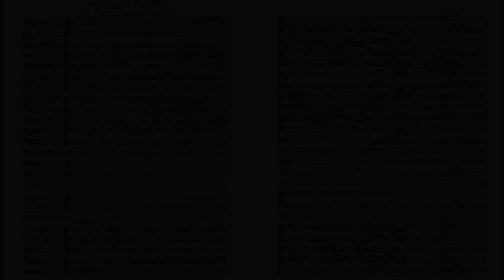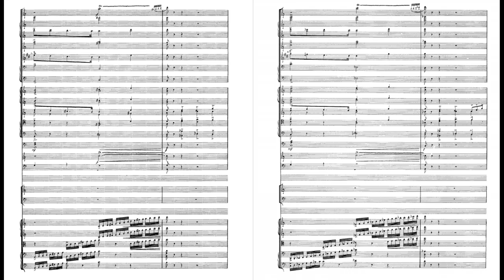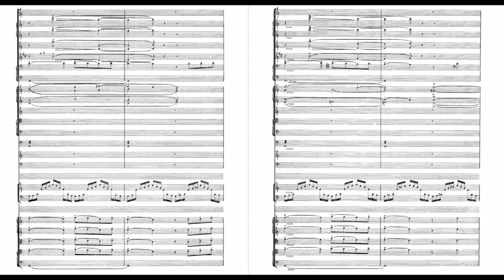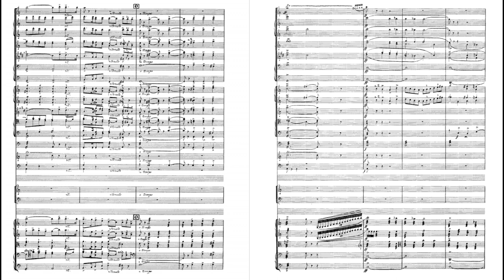Anton Arensky - Dream on the Volga, Op.16 'Overture'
Evgeny Svetlanov
Russian State Symphony Orchestra
Anton Stepanovich Arensky was a Russian composer of Romantic classical music, a pianist, and a professor of music. Arensky was born in a music-loving, affluent family in Novgorod, Russia. He was musically precocious and had composed a number of songs and piano pieces by the age of nine. With his mother and father, he moved to Saint Petersburg in 1879, after which he studied composition at the Saint Petersburg Conservatory with Nikolai Rimsky-Korsakov.

After graduating from the Saint Petersburg Conservatory in 1882, Arensky became a professor at the Moscow Conservatory. Among his students there were Alexander Scriabin, Sergei Rachmaninoff, and Alexander Gretchaninov.

In 1895, Arensky returned to Saint Petersburg as the director of the Imperial Choir, a post for which he had been recommended by Mily Balakirev. He retired from this position in 1901, living off a comfortable pension and spending his remaining time as a pianist, conductor, and composer.